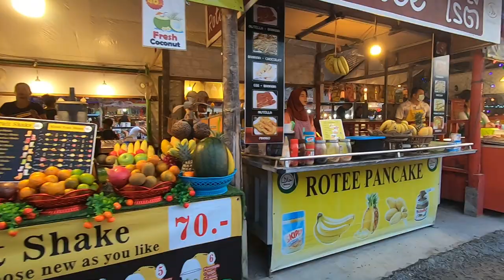Khao Lak, Thailand